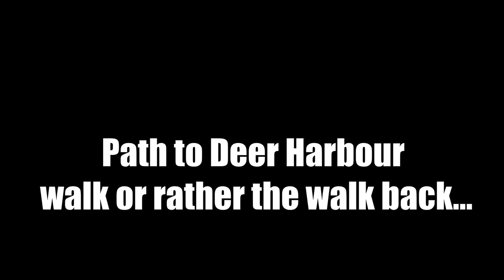Newfoundland Boil Up (Camp Fire Cooking) & Exploring a Trail With My Co-workers!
In this video, Norm, Eric, & Tony have a boil up and a trot.

RandomIslandNorm - metal detecting, exploration, outdoors

For when ye wants to send me stuff...
PO: BOX 1 Hickman's Harbour,
Random Island, Trinity Bay,
Newfoundland, Canada A0C1P0

Music